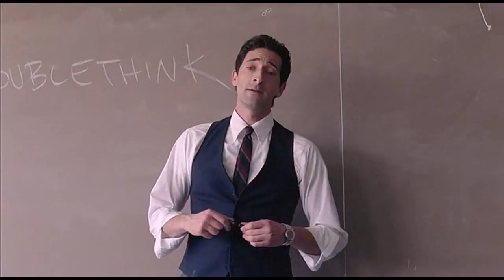Detachment - Monologue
Powerful scene from "Detachment", delivered by Adrien Brody.